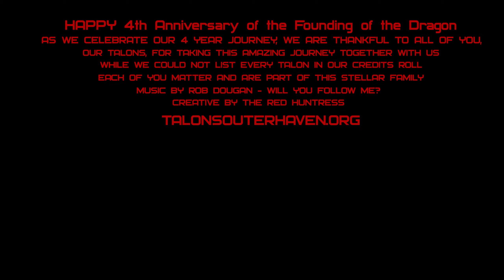4 year Anniversary Talons Outer Haven Credits Roll 2.0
In celebration of our 4 year anniversary of the founding of the Dragon, we have updated our credits roll for the Talon's Outer Haven.